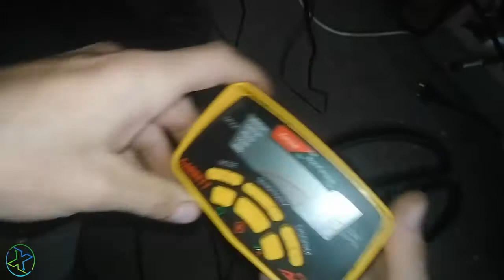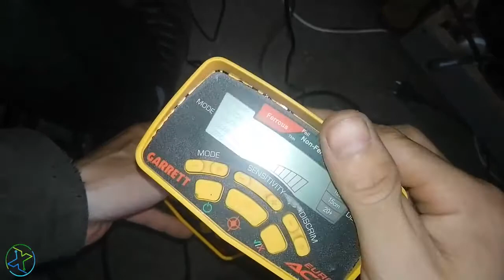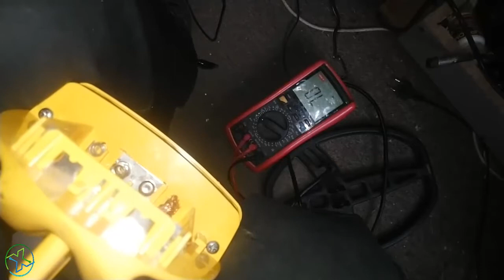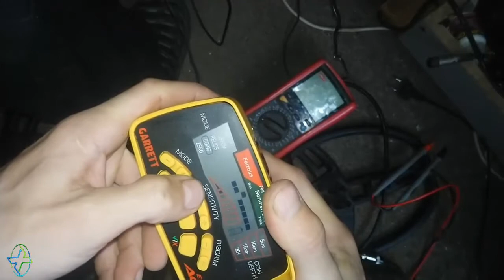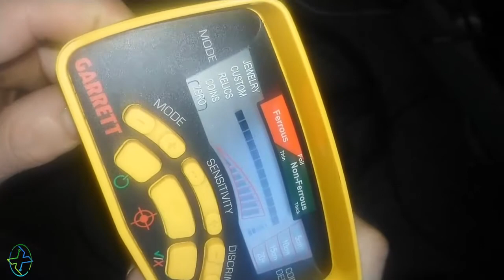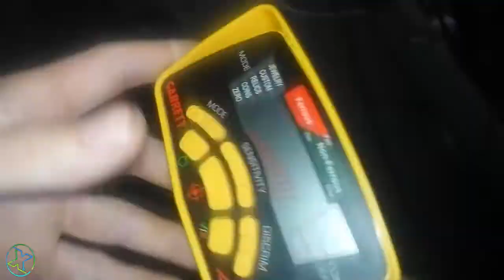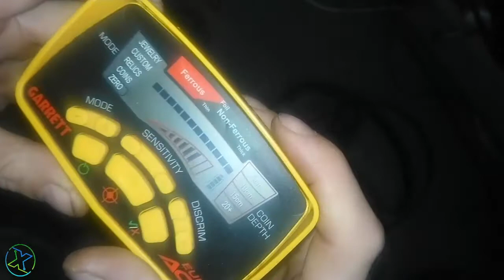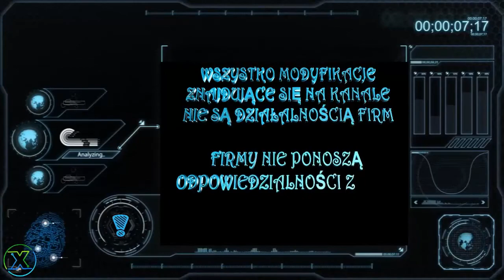Garrett euro ace - wzbudza się,nie trzymają baterie,zanika ekran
Sporo usterek ale udało się je zrobić